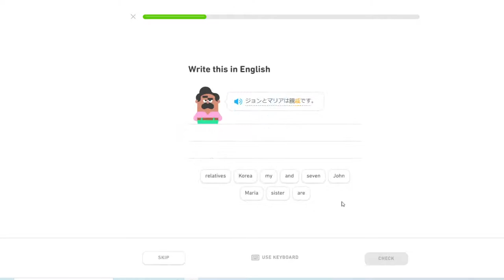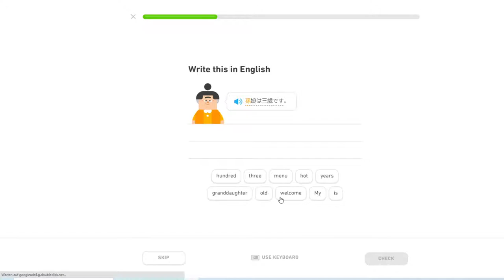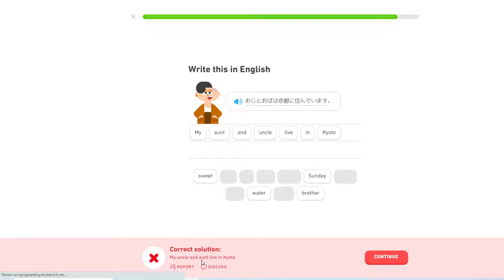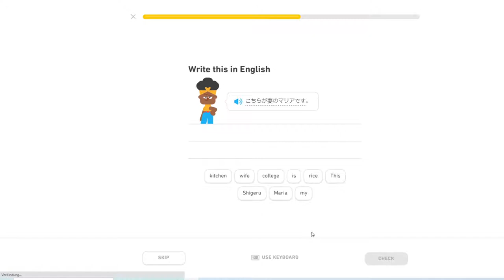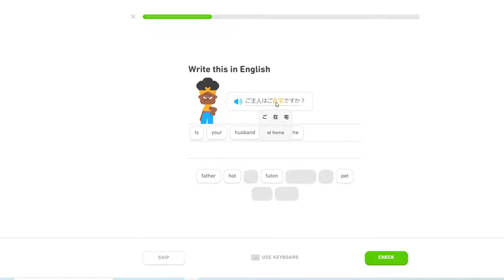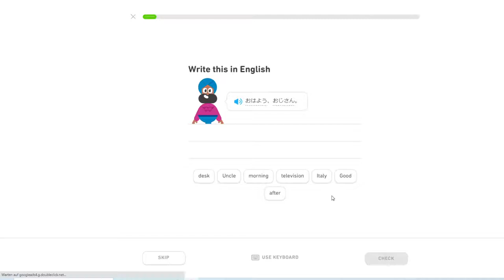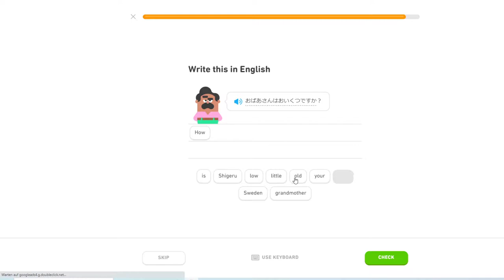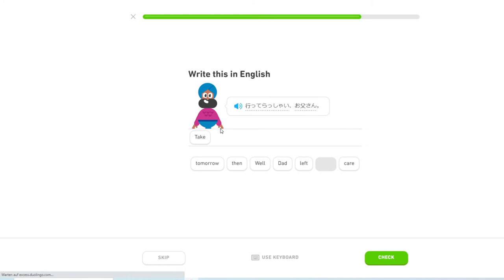TTT's Duolingo Journey (Japanese) Family 2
A somewhat experienced Japanese learner goes through the Japanese course of Duolingo. Today's lesson: Family 2

If you'd like to see the remaining levels let me know and I'll make a separate video for those.